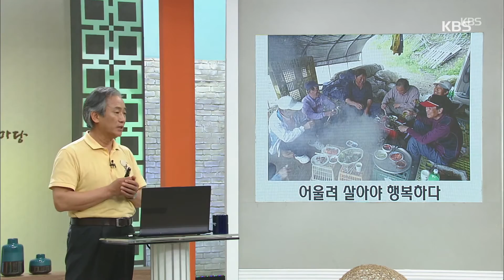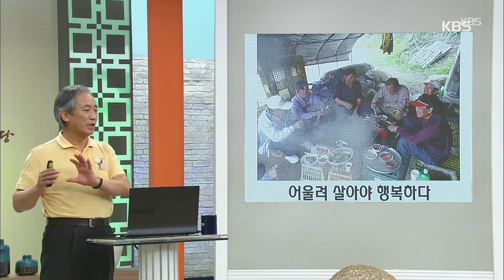[HIT]아침마당 - 도시와 전원생활 두 가지 토끼를 잡는 방법은